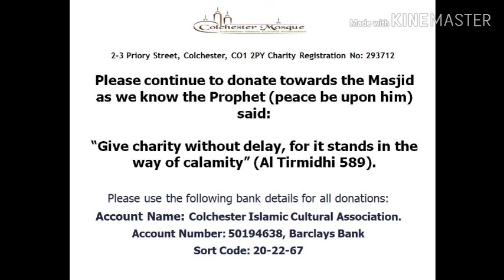Friday Lecture 24/04/2020 by Imam Shamsul Islam.|Colchester Mosque.